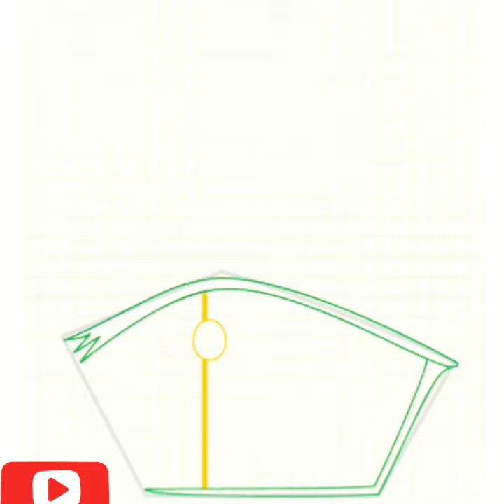How to draw a lovely anime eyes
In this  video you Will  learn How to draw manga anime lovely girl eyes step by step easy drawing tutorial  on a paper easy for kids and  for Beginners by a pencil. It is  How to draw manga lovely girl eyes step by step easy tutorial with colors.

in this video I    am   using   a❤❤💓❤💓❤💓  fantastic  android app called.  ❤    how to draw anime eyes .  Try it now Developer